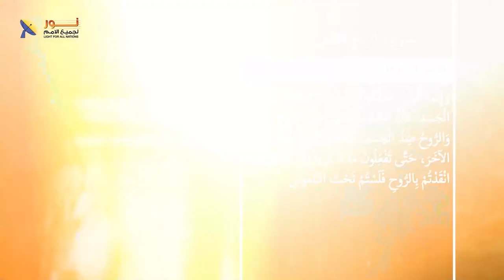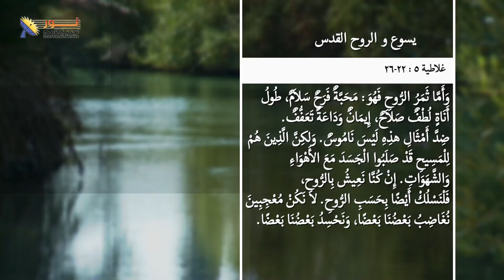05- الروح القدس في حياة وخدمة الكنيسة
الروح القدس في حياة وخدمة الكنيسة - جزء5/يسوع والروح القدس/سلسلة حلقات يسوع

هل تعلم أن الروح القدس هو مصدر قوة ونمو الكنيسة؟ بدون الروح القدس، ستكون الكنيسة مجرد مجموعة من الناس، لكنها لن تكون قادرة على تحقيق هدفها في العالم.
قال المسيح: "لكِنَّكُمْ سَتَنَالُونَ قُوَّةً مَتَى حَلَّ الرُّوحُ الْقُدُسُ عَلَيْكُمْ، وَتَكُونُونَ لِي شُهُودًا فِي أُورُشَلِيمَ وَفِي كُلِّ الْيَهُودِيَّةِ وَالسَّامِرَةِ وَإِلَى أَقْصَى الأَرْضِ»." (أع 1: 8 ).
الكنيسة بدون الروح القدس هي لا شئ، فالروح القدس هو مصدر القوة والثمر وهو الذي يعطي نعمة للسامعين.
كنيسة بلا روح الله القدوس هي كنيسة بلا تأثير، كجسد بلا روح.
إذا أردنا أن تكون الكنيسة قوية وناجحة، فنحن بحاجة إلى أن نكون مستعدين لأن نسمح للروح القدس أن يقودنا ويوجهنا.
هل لديك أي أسئلة أو تعليقات حول موضوع الفيديو؟ شاركونا برأيكم في التعليقات.

📌يمكنك التواصل معنا بصورة شخصية عن طريق رسائل الواتساب👇
WhatsApp الواتساب:    🆆🅷🅰🆃🆂🅰🅿🅿